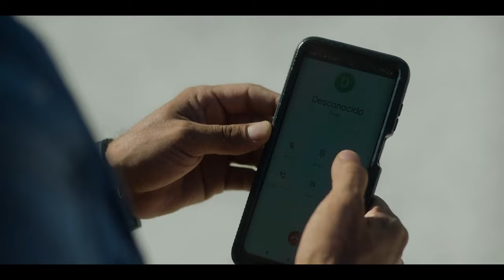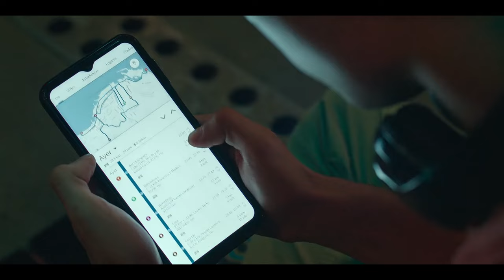Treasure Hunting | Bandidos Series Explained In Hindi Part 2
इतिहास का सबसे बड़ा खजाना
Hunting Biggest Treasure Of  World Bandidos Series Explained In Hindi Part 2

Bandidos the Mexican series follows a gang of misfits as they search for an ancient treasure.
“We’re the perfect bandits. What could possibly go wrong?”

Broke and desperate, Miguel Dosal tries to support his father, Juan Morales, a renowned archaeologist suffering from Alzheimer’s. While working at a high-end hotel, Miguel encounters his childhood friend Lilí Expósito, who has carved out a niche conning wealthy men. Initially, Lilí wants nothing to do with him.

However, Miguel’s luck changes when he stumbles upon a map leading to the fabled treasure of the Snake King, a legendary prize his father obsessively searched for but never found. Seizing this chance to possibly change his fortunes, Miguel assembles an eclectic crew: reluctant con artist Lilí, gaming aficionado teenager Lucas Fuentes, and his uncle, a skilled forger named Medina.

Together, they embark on a perilous quest across the Mexican Caribbean’s treacherous excavation sites to uncover the lost treasure. But they're not alone — a formidable rival is on their tail, forcing them to navigate not just the physical dangers of their adventure, but also the imminent threat of their adversaries.

This video is for educational and entertainment purposes only.

Note - We Make Videos To Influence People To Watch These Movies Which Are Truly Hidden Gems To Entertain People. This Video Is All About Explaining The Movie From Our Own Point Of View. For The Explanation, We Have Used Most Of The Video Clips From The Movie For Better Understanding.